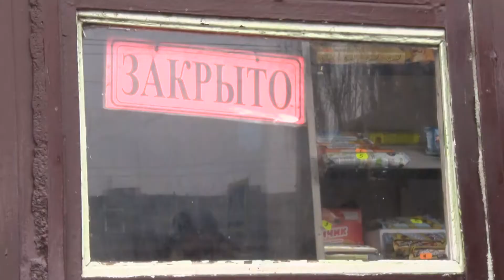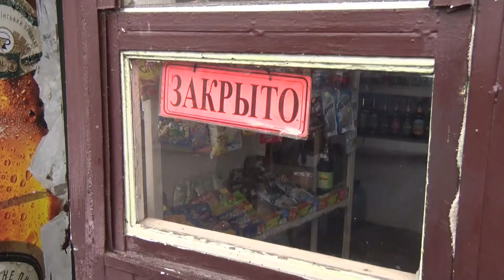Рейд з протидії незаконному продажу алкоголю